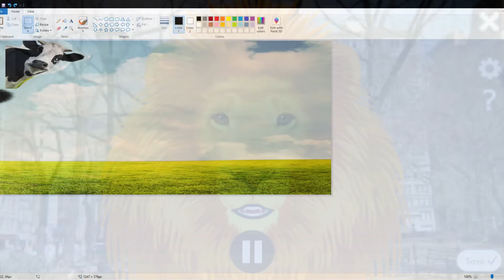cow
sCOWipt:

one time i threw a cow and it turned into steak like, the millisecond it hit the ground

English
Ashley (US)

backCOWnd, City Views, Onion Square NYC
COWacter, Animals, Cow [nah jk it was Lion]

liofsdjnhur